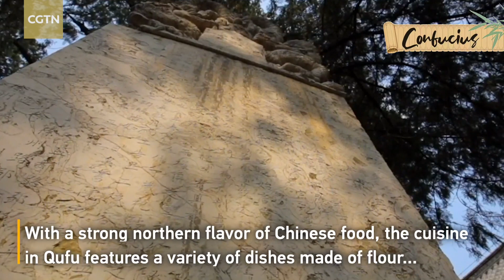Check out the specialties of Confucius' hometown and savor the taste of wisdom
Qufu in Shandong Province, the hometown of renowned Chinese philosopher and educator Confucius, is also a place that can satisfy the stomachs of the pickiest eaters.